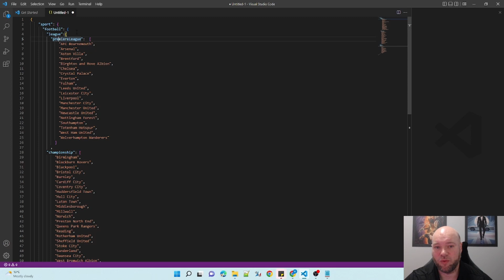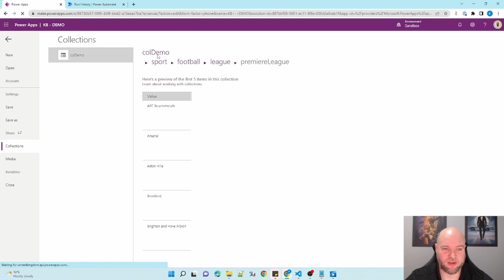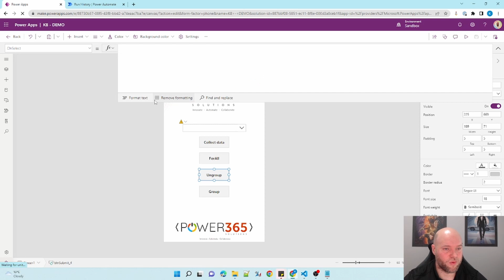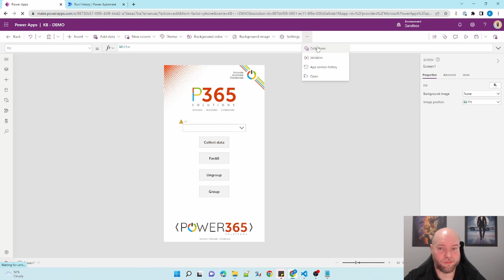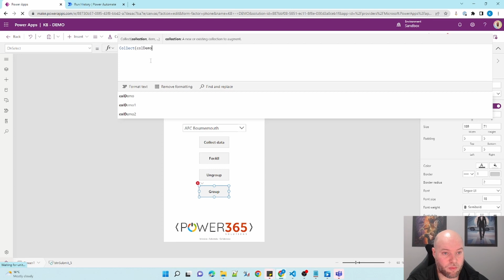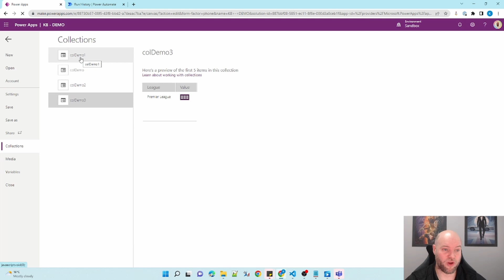Using the ForAll, Ungroup, and GroupBy functions in Canvas apps to flatten nested arrays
In today's Power Short, we see Kieran use the ForAll, Ungroup, and GroupBy functions in canvas apps to access data in nested arrays (Nodes) contained in a collection. Nested arrays/nodes typically occur when we bring in data from outside sources and we commonly find that it can be difficult to utilise the data contained within them in our canvas controls. By utilising the above functions, you will see how to gain access to that pesky nested data and how we can also add in our own data to make a useful collection that can be easily used in our Canvas app.